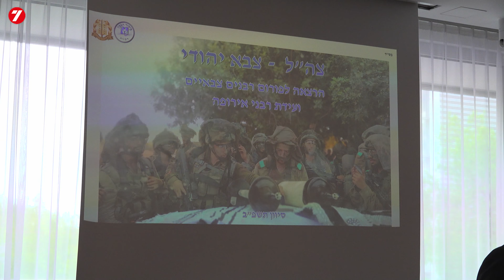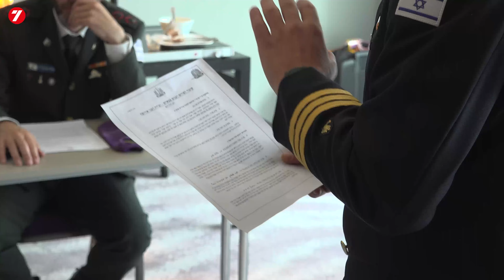מפגש של הרבנים הצבאיים מאירופה וישראל